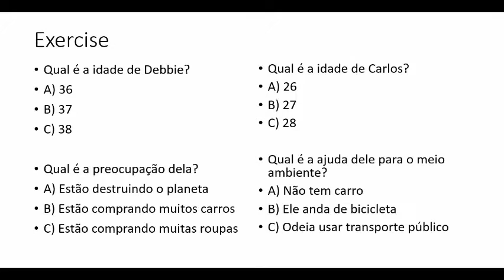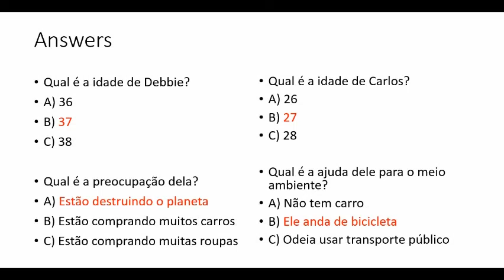Listening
Treinar seu listening é uma das tarefas mais importantes para o aluno da língua inglesa. Saiba que quem ouve bem, fala bem. A ideia de ter uma mentalidade inglesa ajuda a partir dessa forma. Ouvir e falar.
Esse vídeo traz textos básicos, mas falado por nativos, o que facilita o desempenho.
Treinar seu listening é muito importante. Let`s go!

Quer aprender inglês de graça?

Curso grátis com certificado.